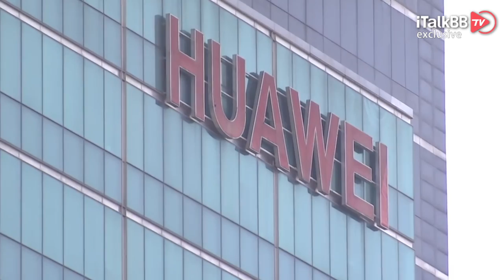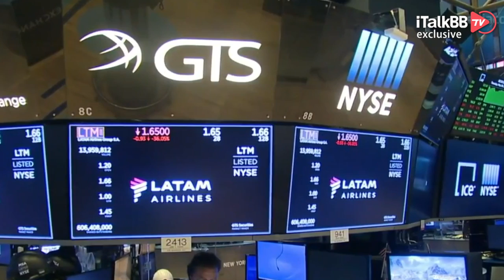华尔街成中国最大盟友？纽交所摘牌决策大转弯，中国三大通讯运营商平稳过关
短短五天内，美国纽约证交所针对三家中国电信公司的摘牌计划做出了前后矛盾的决策。纽交所于1月4日周一晚正式宣布，基于“美国财政部外国资产控制办公室的指引”，不再推动对中国电信、中国移动与中国联通的下市摘牌程序。这种180度大转弯的行为，到底是为什么呢？